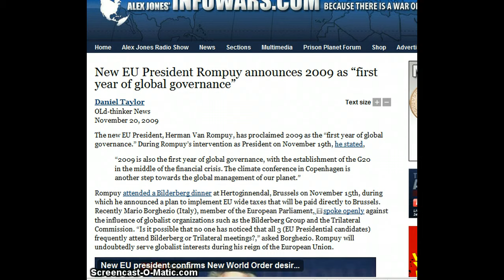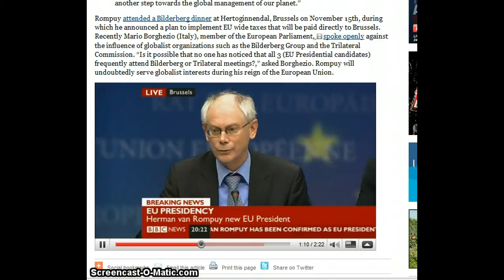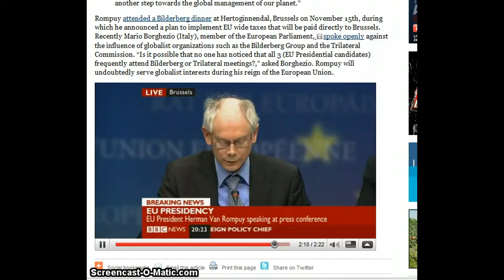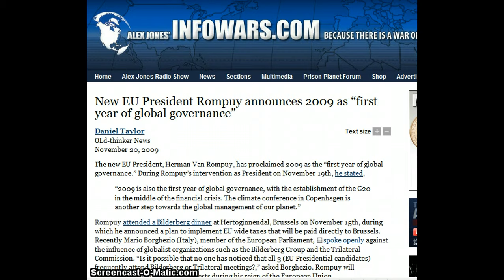EU President Rompuy: 2009 First Year of Global Government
The new EU President, Herman Van Rompuy, has proclaimed 2009 as the first year of global governance. During Rompuys intervention as President on November 19th, he stated,

2009 is also the first year of global governance, with the establishment of the G20 in the middle of the financial crisis. The climate conference in Copenhagen is another step towards the global management of our planet.

Rompuy attended a Bilderberg dinner at Hertoginnendal, Brussels on November 15th, during which he announced a plan to implement EU wide taxes that will be paid directly to Brussels. Recently Mario Borghezio (Italy), member of the European Parliament,  spoke openly against the influence of globalist organizations such as the Bilderberg Group and the Trilateral Commission. Is it possible that no one has noticed that all 3 (EU Presidential candidates) frequently attend Bilderberg or Trilateral meetings?, asked Borghezio. Rompuy will undoubtedly serve globalist interests during his reign of the European Union.